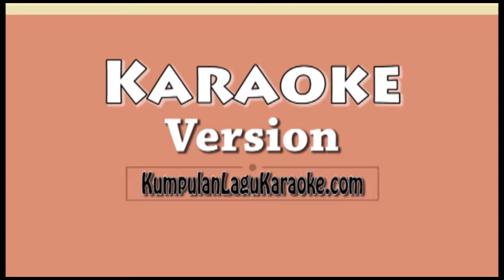BUKTI - VIRGOUN Karaoke